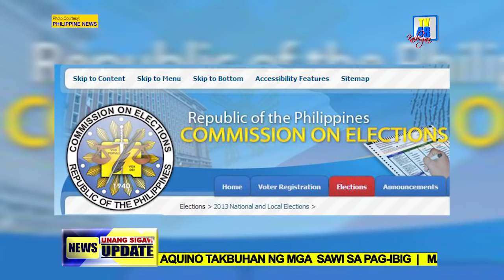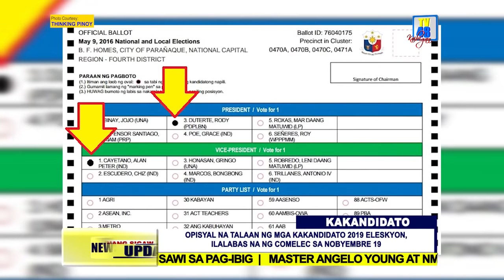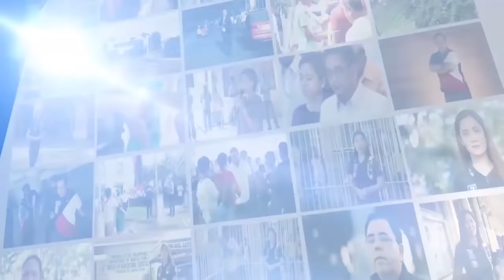NE-TV48 News Update | November 05, 2018 | 5:00PM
Opisyal na talaan ng mga kakandidato 2019 eleskyon, ilalabas na ng comelec sa nobyembre 19

Mag-aanunsyo na ng paunang talaan ng mga opisyal kandidato para sa 2019 midterm elections ang comission on elections o comelec sa darating na nobyemre          19.

Nakapaloob sa comelec resolution no. 10441, ilalatag ng ahensya ang listahan ng mga kandidato sa kanilang website na at  gayundin sa tanggapan ng  election officer  kung saan sila naghain ng certificate of candidacy.

Samantala,  nobyembre 30 ilalabas sa website ng comelec ang pangalan ng mga substitue candidates at hanggang nobyembre 29 lang maaring maipabago ang kanilang pangalan.

Layunin ng comelec na mabigyan ng oportunidad and mga aspirante na matiyak kung tama ito at mabago kung may pagkakamali ang pangalan   na lalabas sa balota. -Ulat ni Henriena Hizon

Mayor’s cup Inter-Barangay Basketball at Volleyball  Schedules, kasado na!

Kasado na ang skedyul ng larong Basketball at Volleyball  sa Bayan ng San Antonio bilang bahagi ng annual Mayor’s cup Inter-Barangay sa pamumuno ni  Mayor Arvin Salonga.

Sa Basketball Season 8 Schedules ay gaganapin ngayong araw at oras na paglalabanan ng Barangay San Jose at Brgy. Tikiw (A), alas-sais naman ang Brgy. St. James laban sa Brgy.  Luyos (B) at eksaktong alas-syete ng gabi naman ang Brgy.Papaya laban sa Brgy. San Mariano.

Sa November 7, 2018, naman ang Brgy.  Luyos laban sa Brgy. San Mariano(B) ng alas singko ng hapon at alas-sais din ang Brgy  Poblacion laban sa Brgy. Julo (A) at alas-syete namn ng gabi ang Brgy. Kc1 laban sa Brgy. Maugat (B)

Sa November 9, 2018,   rin ang Brgy. Poblacion laban sa Brgy Cama Juan (A) ng alas-sais ng gabi at alas-syete naman ang Brgy. Joker laban sa Brgy.  St. James (B).

At sa Volleyball Season 2 Schedules naman bukas November 6, 2018, 7pm ang Brgy. Maugat vs Sta Cruz at 8:00 pm din ang Brgy. Sto Cristo (A) vs San Mariano.

November 8, 2018, naman ang  Brgy. Lawang Kupang vs Sta Barbara sa ganap na alas-syete ng gabi. 8:00 pm din ang Brgy. Maugat (A) vs. Brgy. Tikiw.

November 10,2018 sa Sabado ang Brgy. Julo (B) vs Julo (A) 7pm din ang Brgy.  Sto Cristo (B) vs Sta Barbara.-Ulat ni Getz Rufo Alvaran.